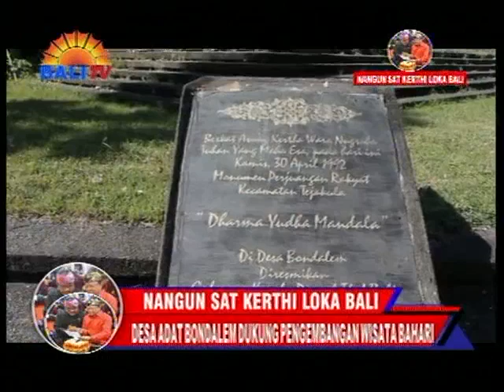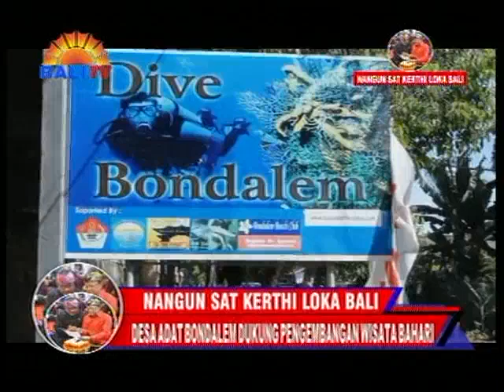NANGUN SAT KERTHI LOKA BALI - DESA ADAT BONDALEM DUKUNG PENGEMBANGAN WISATA BAHARI